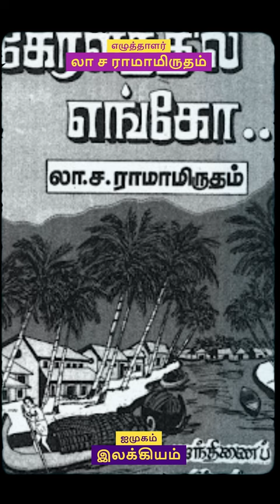எழுத்தாளர் லா.ச.ராமாமிருதம்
இந்த வீடியோ பிடித்திருந்தால் லைக் & கமெண்ட் செய்து பகிரவும்.

ஐமுகம் இலக்கியம்  SHORTS

தமிழ் எழுத்தாளர்
திரு. லா.ச.ராமாமிருதம்

IMUGAM WEB 3.0
ஐமுகம் வலை 3.0
தரணி போற்றும் தமிழர் வாழ்வியல்